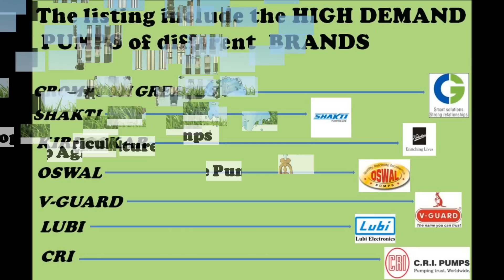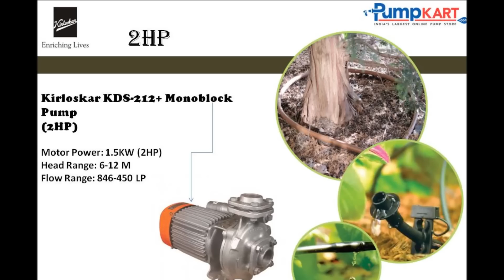Top Agriculture Pumps in India | Buy Agriculture Pumps Online - Pumpkart.com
Agriculture is the main occupation in India and many farmers are using pumps for transferring water for irrigation.

Top Selling Agricultural Pumps list includes:

Oswal 4” Submersible Single Phase OSW-40 F (1HP)
Crompton Greaves 4” Submersible Single Phase 4CSSF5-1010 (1 HP)

Kirloskar KS4C-1008 Water Filled Submersible Pump-1PH (1HP)

V-Guard 4" Submersible Single Phase VBS-F180/12 (1HP)

Kirloskar KDS-212+ Monoblock Pump (2HP)

Shakti Single Phase Open Well Pump SHOS 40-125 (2HP)

Oswal Centrifugal Monoblock Pump OMB-18 HH (5HP)

Oswal 8” Submersible Three Phase OSF-52B (15HP)

Lubi 1Hp Open Well Submersible water Pump

CRI 4"Sub/4.0HP 50ST CRI4R-2 32D 3P WF 4”

Texmo single phase centrifugal monoblock Pumps

For more information about these pumps You can also follow pumpkart on Linkedin, facebook and twitter.